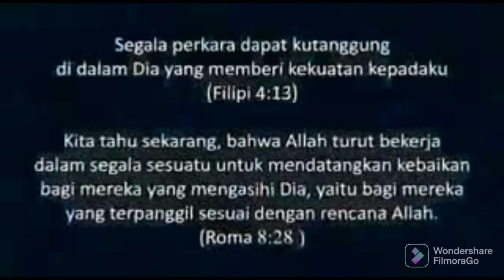"SAYA MILIK TUHAN", KESAKSIAN IRAWAN KARYADI MENGALAMI MUJIZAT